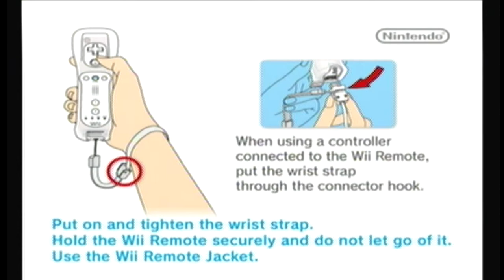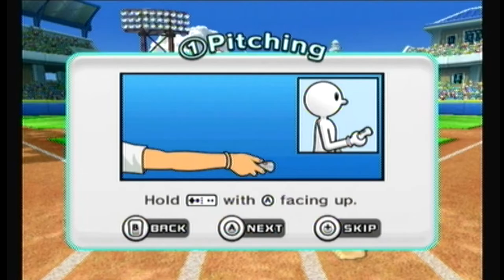GET THE BALL!! - Mario Super Sluggers (VS) w/Commentary - J&J Gaming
Today. Joseph (Luigi) and Jacob (Bowser) Play the most frustrating
Wii Game of ALL TIME. Mario Super Sluggers